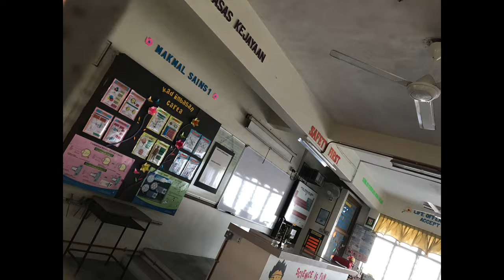BOYS WILL ALWAYS BE BOYS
Making this Vlog was quite nostalgic. Reminiscing down memory lane when we were boys going into puberty during high school was quite dramatic. I was in Bukit Bintang Boys Secondary school (BBBSS) until mid form 4 when I left for London. Ya I did not take SPM but that is a story for another Vlog.

It still saddens me till today to learn the school had deteriorated academically so badly compare to those days when we were there. BBBSS was the school in PJ back then.

I am glad all of us are still in touch and although we do not meet so frequent, we quickly connects the moment we see one another at sight.